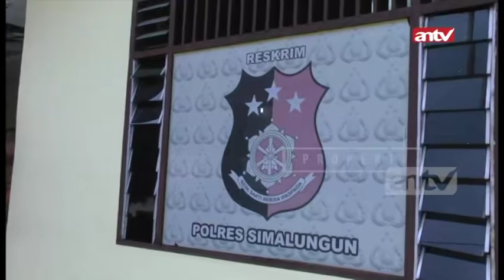JEJAK KRIMINAL Mati Ibu Guru Muda Di Tangan Tetangga